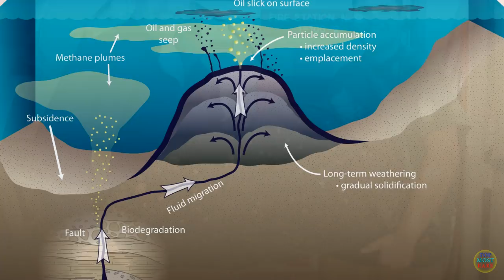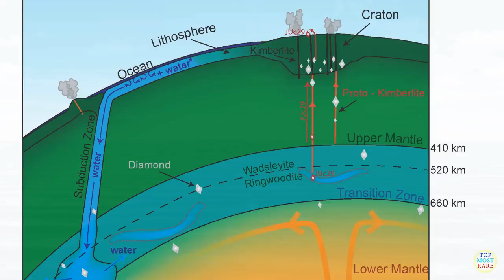20 Shocking Ocean Discoveries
More than 70% of the earth consists of water and 95% of that is still unexplored by man. The following are the cases where strangest things were found in the ocean.